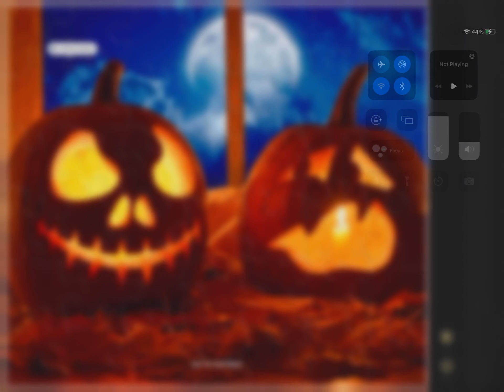[Puzzles_ASMR] Trick or Treat